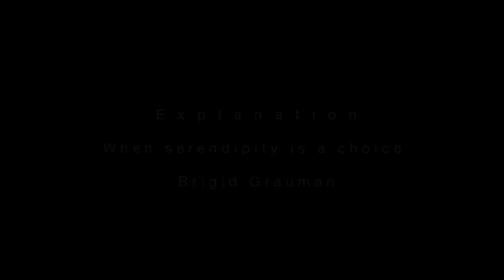EXPLORADORES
Chris Christoffels & José Roland
In situ performance, Oporto, Palacio da Bolsa, October 2013
Movie, music, dance, opera

Multimedia creation: Chris Christoffels & José Roland  Poems : Denis Mathen  Video actor : Philippe Arendt-Pinto  Video guest stars : Professor Pierre Vanderhaeghen, Viscount Dirk Frimout  Musicians: piano Chris Christoffels, cello Jean-François Assy and The Forms Collective  Mezzo-soprano : Anne-Fleur Inizan
Music production : Philippe Ledent and Ruben Debusschere Dancers : Jonathan Brison and Rodney Kappar Assistant choreographer : Rodney Kappar Technical director: Colin Girod Audiorent Porto Art work : Natacha Manco Organisation : Wim Vanoppen and Toon Jansegers Production

Like the explorers of yesteryear setting off on their world discoveries, Chris Christoffels & José Roland head for the unknown in a quest for treasures of the mind.

A statue of Henry the Navigator, or Infante Henrique (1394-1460) who funded many New World discoveries, watches over the Palacio da Bolso in Oporto. The venue was ideal for Exploradores, the latest in situ piece by Chris Christoffels & José Roland.

Presented as a diptych, the new work will evoke life's journey.

Outside, a gold-coloured laser will connect the rosette window
to the statue's finger extended towards the horizon.

Inside, at the Palace's very heart in its neo-Moorish main hall, moving images on a suspended screen will evoke the patterns of azulejos in a story in which poems, music, voice, dance and light interact in a joyous ode to adventure and exploration.